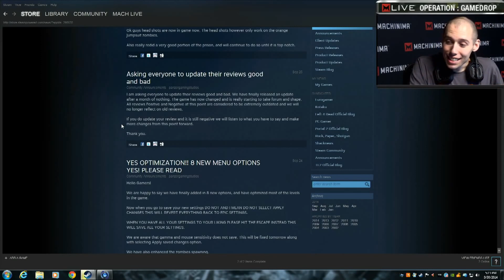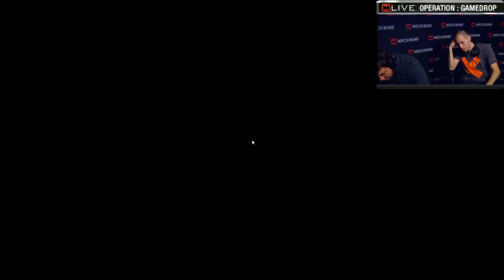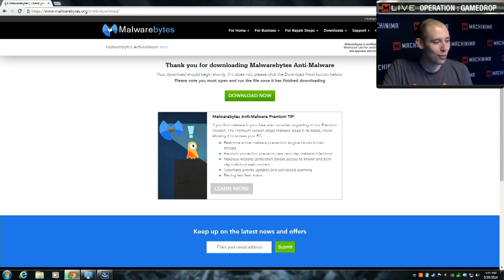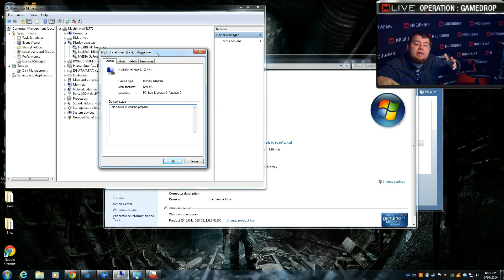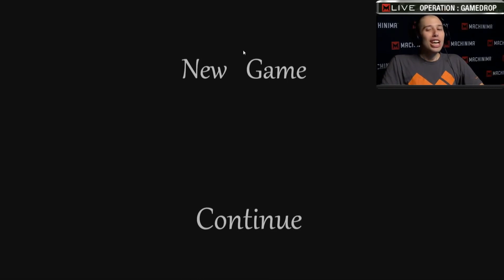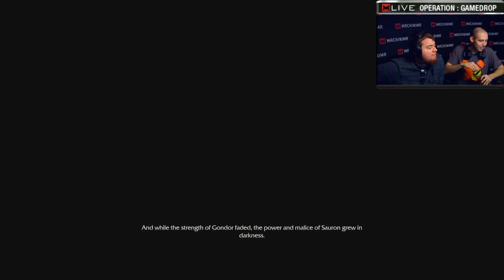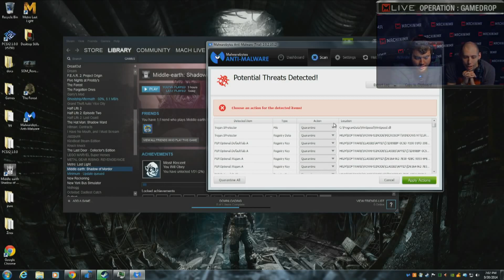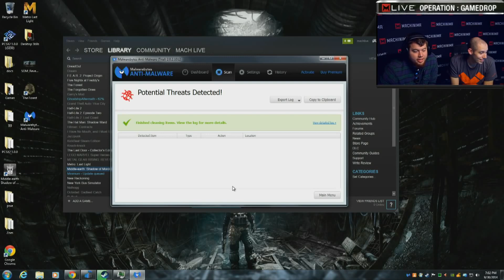Operation Game Drop STEAM FUNDAY